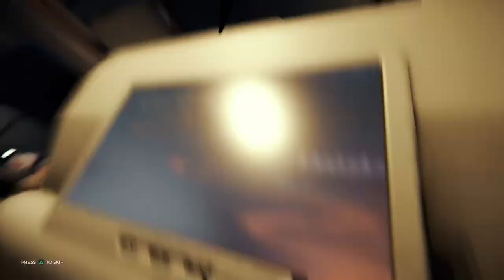The forest day 1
Megabase day 1